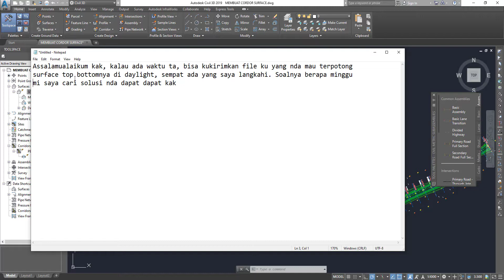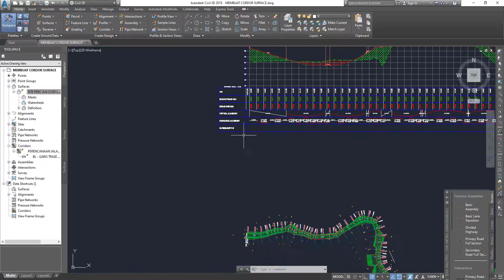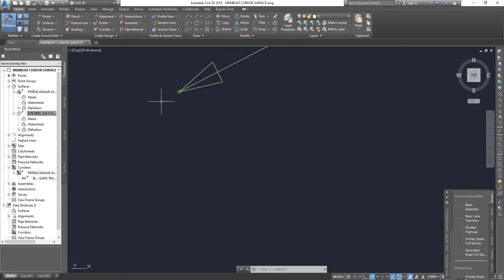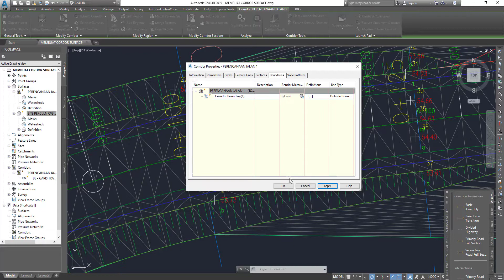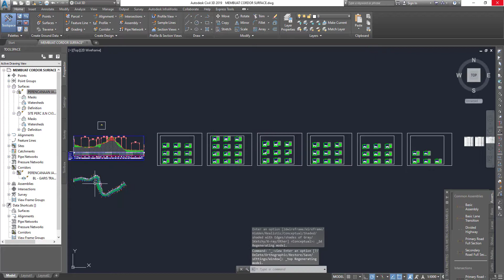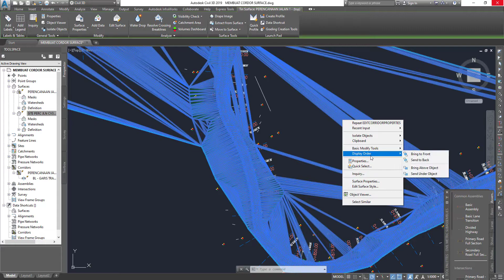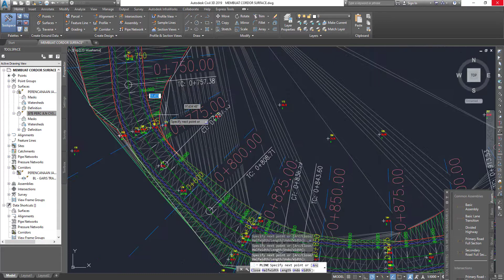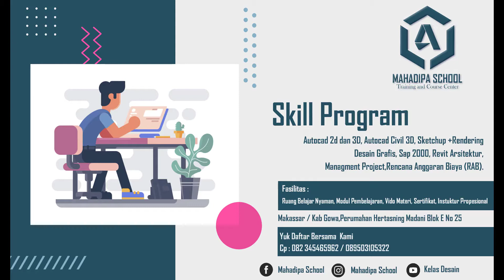AUTOCAD CIVIL 3D MEMOTONGAN SURFACE CORRIDOR TOP ADD FROM POLYLINE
Memotong Surface Buatan Hasil Corriodor berdasarkan add from polyline
1.Modul
2.Sertifikat
3.Recording Training
Jika Ingin JoinSilahkan Chat Di Wahatsapp